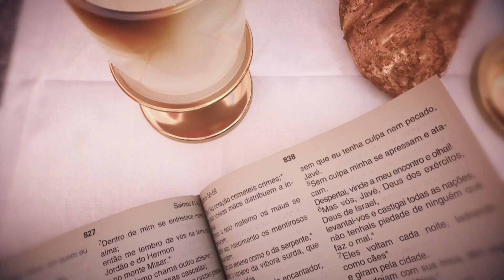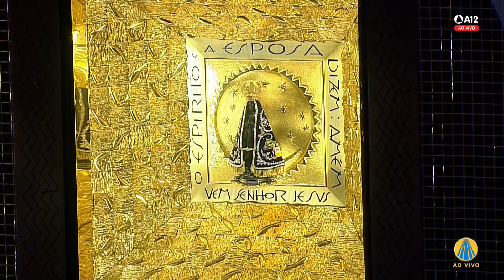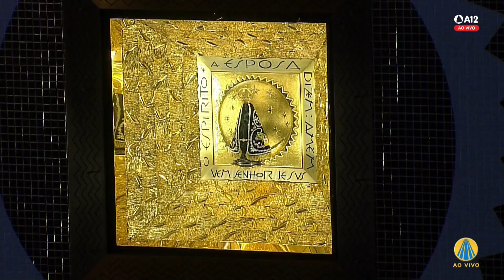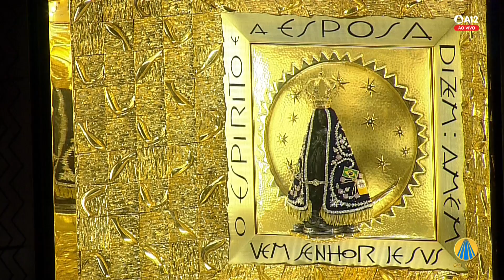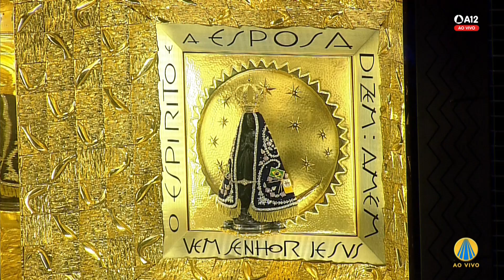Missa | Santuário Nacional de Aparecida 6h45 25/01/2022